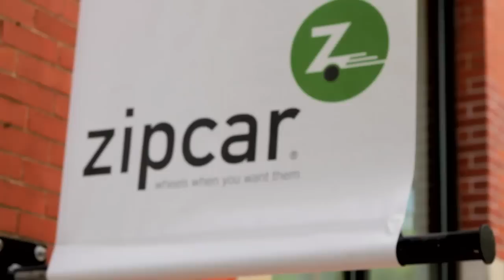Cresa & Zipcar Partnership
Cresa takes the time to get you the best space.